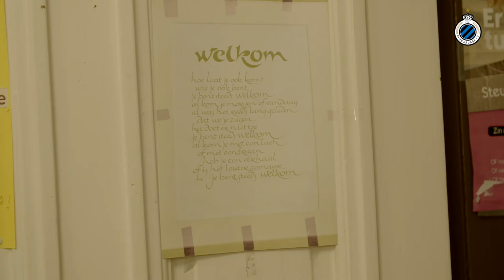CLUB BRUGGE | KERSTFEEST HOMELESS TEAM | 2018-2019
De spelers van het Homeless Team van Club Brugge Foundation vierden samen Kerstmis. In samenwerking met Buurtsport Brugge, Inloophuis 't Sas en Jongerenwerking 't Salon gelooft Club Brugge dat de kracht van het voetbal personen die kampen met moeilijkheden op vlak van dak-en thuisloosheid vooruit kan helpen in het leven en hen via de structuur van een voetbalploeg een betere toekomst kan geven.

Kijk mee hoe deze voetbalploeg een echte thuis en familie betekent voor de spelers.

JOIN DE CLUB:
my.clubbrugge.be